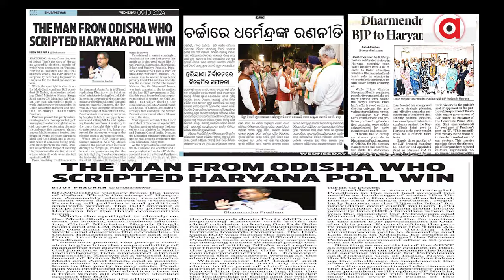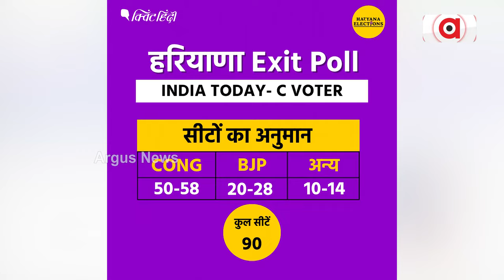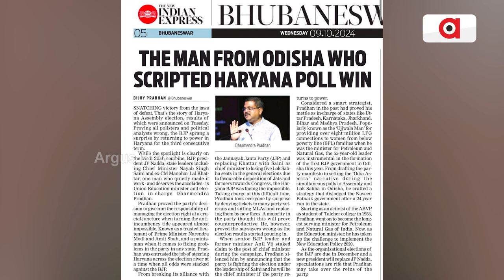ହରିୟାଣା ରେଜଲ୍ଟ-ବିଜେଡିକୁ କରେଣ୍ଟ | Haryana Election Result 2024 | Argus News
ହରିୟାଣା ନିର୍ବାନରରେ ଧୂଳି ଚାଟିଲା କଂଗ୍ରେସ। ଓଡ଼ିଶାରେ ବିଜୁ ଜନତା ଦଳକୁ ଲାଗିଲା କରେଣ୍ଟ। ଏଗଜିଟ୍ ପୋଲ ଆକଳନକୁ ନେଇ ବିଜେଡି କରିଥିଲା ବିଜେପିକୁ କଟାକ୍ଷ। ଏବେ କହୁଛି ହରିୟାଣା ଫଳାଫଳକୁ ନେଇ ଆମେ ନୋହୁଁ ବ୍ୟତିବସ୍ତ।